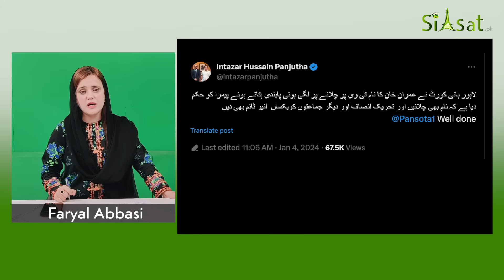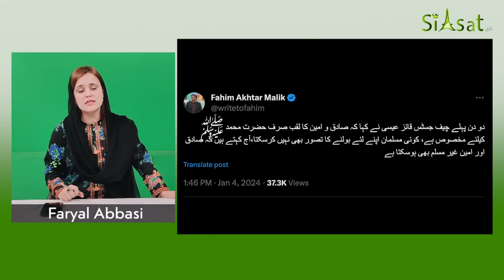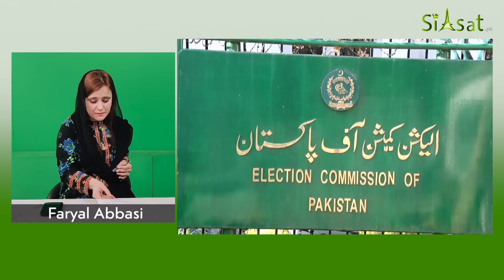Good news for Imran Khan and PTI